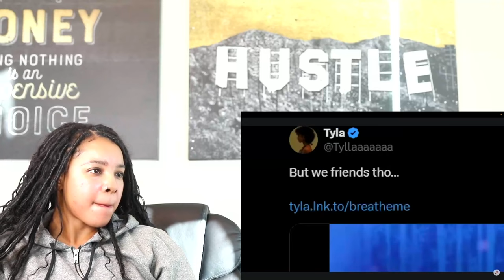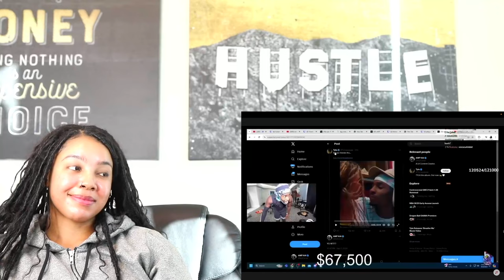Tyla Is MILKING Kai Cenat | Reaction